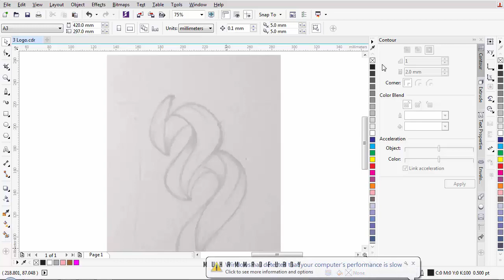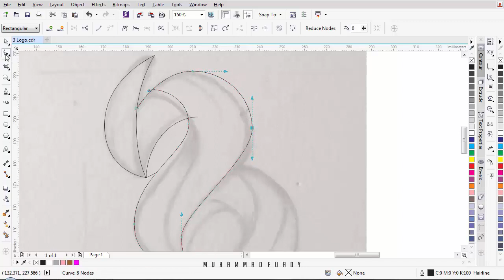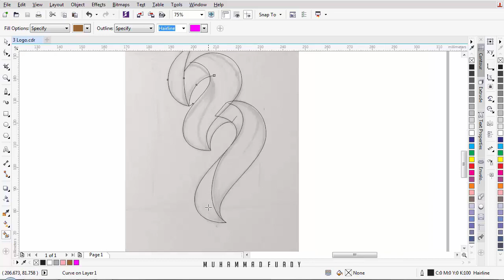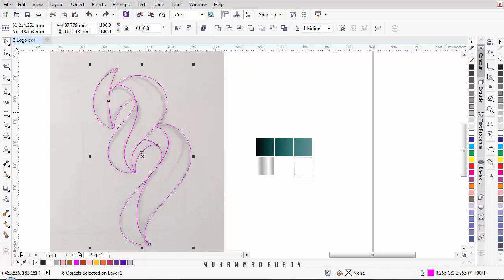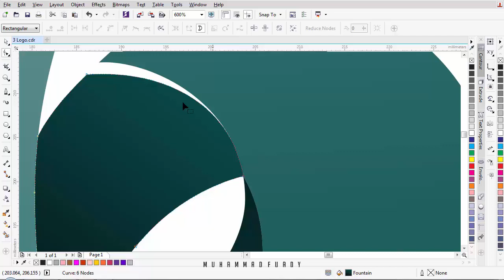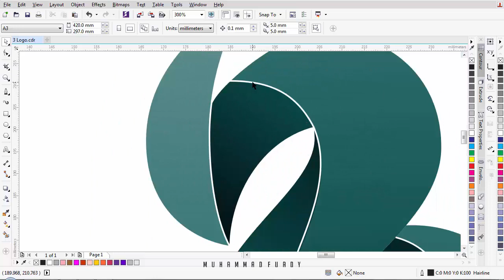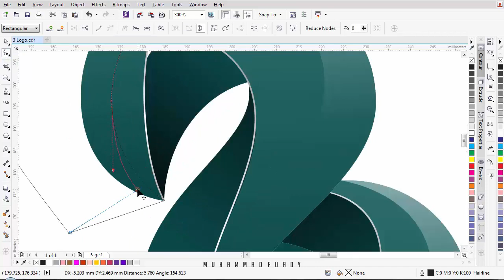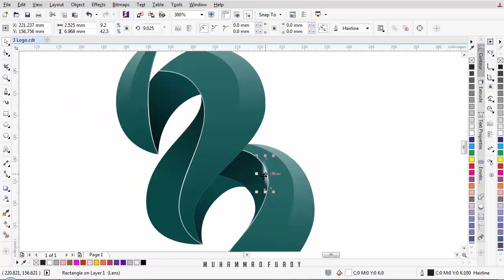corelDRAW Tutorial 3D Logo Design 2017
corelDRAW Tutorial 3D Logo Design 2017 - This is tutorial video about how to make 3D Logo Design using corelDRAW X7.

You can using all corelDRAW Version.
3D Logo is the best choice to your company, because with 3D logo, you looks professional.

You must to know all tools function in Corel Draw, Pen tool, smartfill tool, transparency tool, gradient colors, learn to use transformation and color fill.

To make a sketch, you can use all type or make a manual sketch font.

MY BUSINESS LINK!

MY PRIVATE LINK!

Best regards,

Muhammad fuady
"All people can be a Designer"